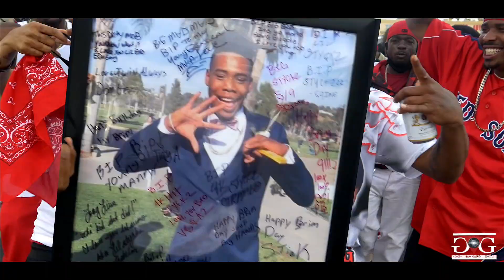Perry B x Lil Spanky - SouthSide OutSide (Lil Styck Gang) (Shot By Jay Betts)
San Diego, CA Music
Soundcloud.com : Perry B Owens